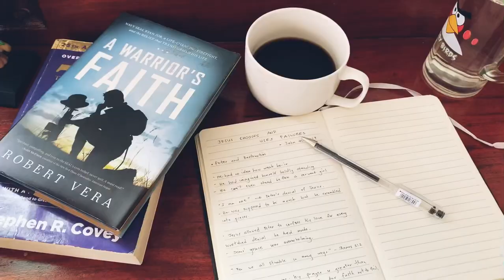WEEKEND ALL DAY (Biking, Plantito, Devotion & Workout)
how do i usually spend my weekdays!
hope u enjoyed this video guys!

Feels Like Home by Marti West
Call It Home by Cinders
Wild Heart by Bleachers